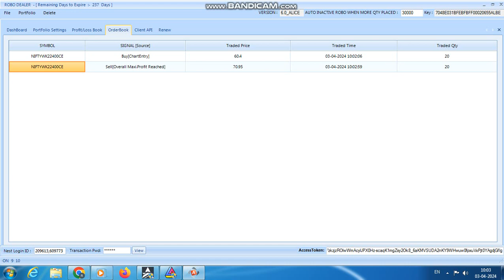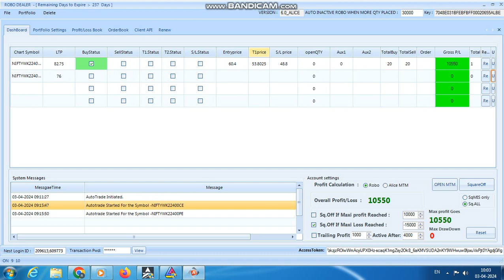ROBO TRADING NIFTY & BANKNIFTY OPTION 03 APR 24 .20 LOT TODAY PROFIT .RS.10550